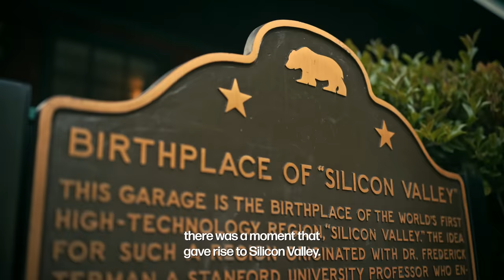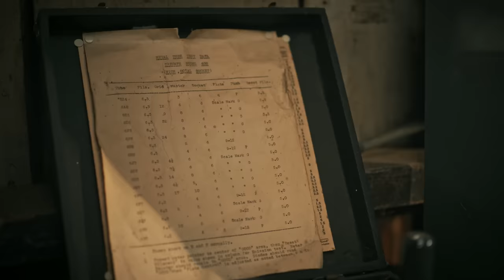The Moment with Ryan Patel: Featuring Stacy Brown-Philpot | HP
Welcome to season two of The Moment with @ryanpatelglobal

Thanks to Stacy Brown-Philpot, Board Director at HP, for talking with us about her versatile leadership experience throughout Silicon Valley and beyond, her excitement about the future of AI and inspiring the next generation of diverse leaders in tech.

We would love to hear what you took away from Stacy’s story.

Listen to the full conversation with Stacy and other guests on Spotify